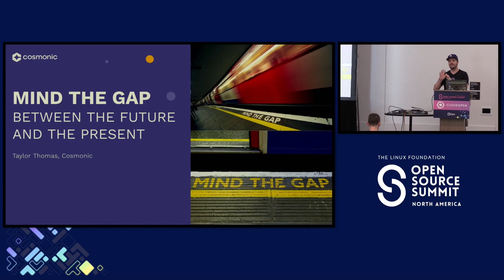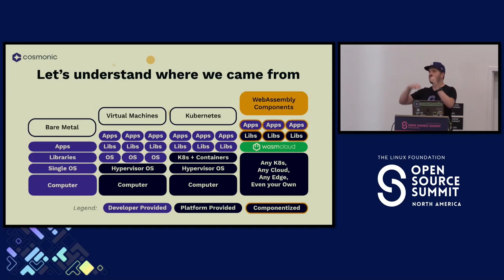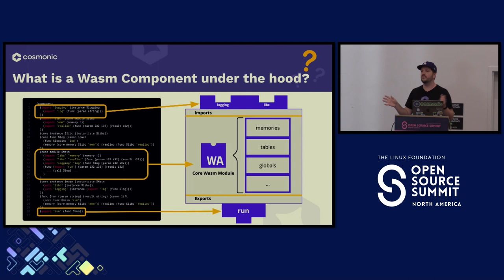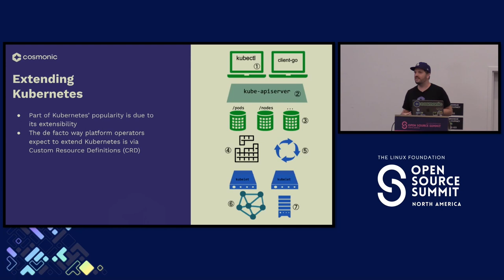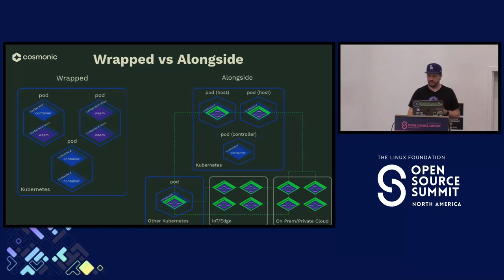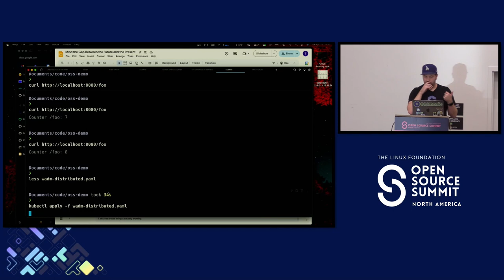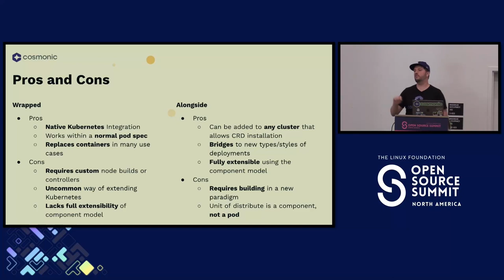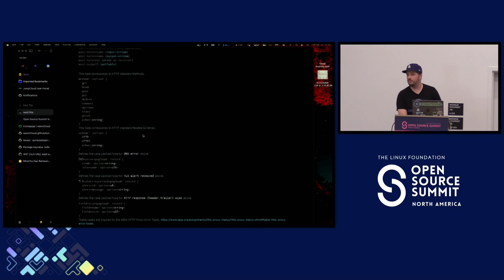Mind the Gap Between the Future and the Present - Taylor Thomas, Cosmonic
WebAssembly is a cool idea, but what does it look like to run it right now? The answer to that, whether we like it or not, will almost always involve Kubernetes. “How does Wasm interact with Kubernetes?” is a question every company, regardless of sector, wants to know. Guided by a Kubernetes and Wasm expert, this talk will look at the two distinct ways Wasm integrate with Kubernetes. The first is “Wrapped,” meaning that you wrap Wasm to look and act like a container. The second is “Alongside,” meaning that you integrate with Kubernetes, extending it with the best of WebAssembly. In this demo-heavy talk, we’ll explore the pros and cons of each approach, taking a close look at how each model operates and integrates with current tooling and processes. At the end of this session, attendees will have a clear understanding of the benefits and possible pitfalls of each approach, and the steps they can take to bring Wasm closer to the present while still looking forward to the future.